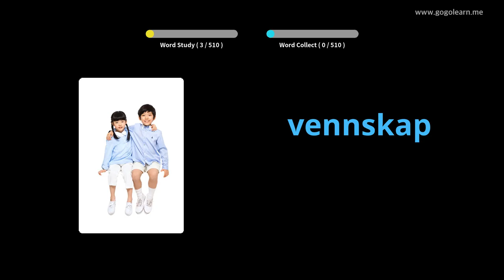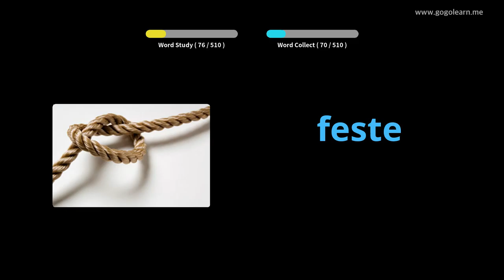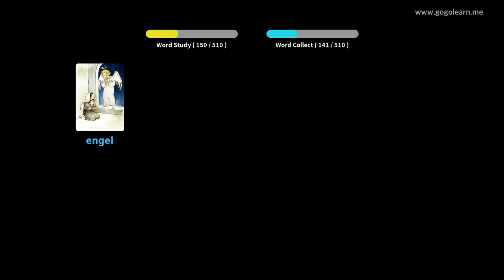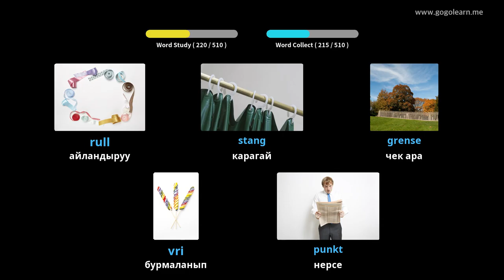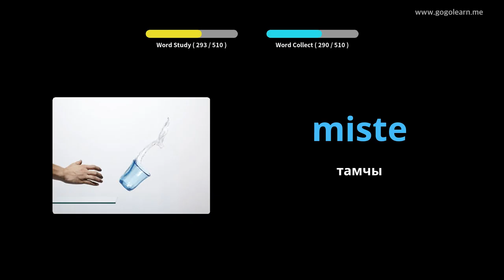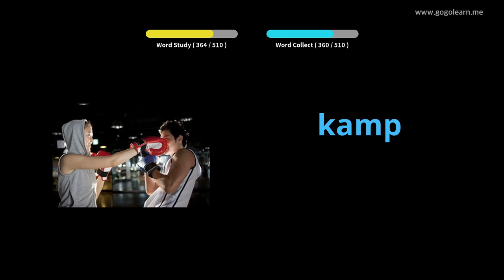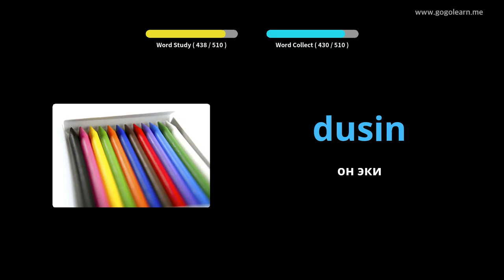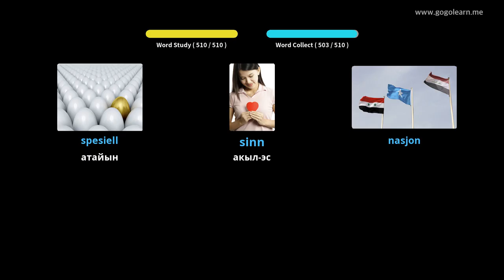Norwegian Vocabulary негизги орто мектеби | Golearn